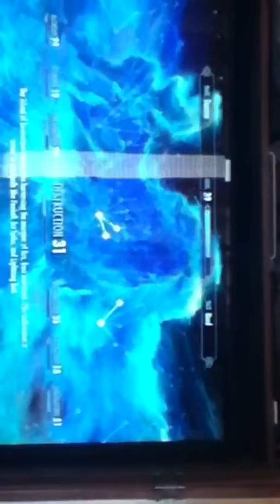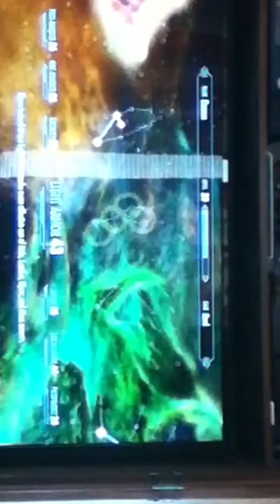My skills for skyrim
The smithing is lvl 100 because made iron daggers it lvls u up really fast. When I first started I did that I went from 10 to 30 in like minutes. It's pretty awesome.